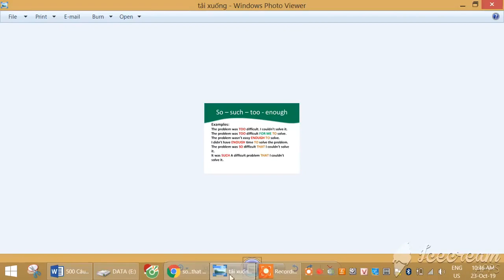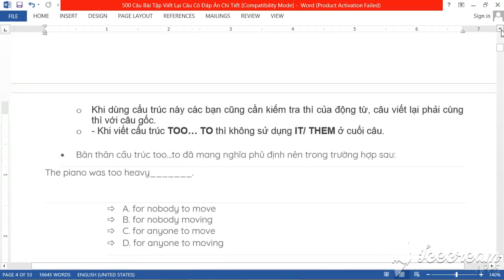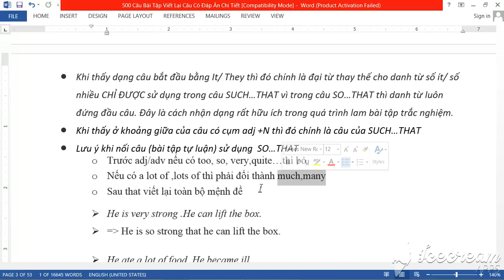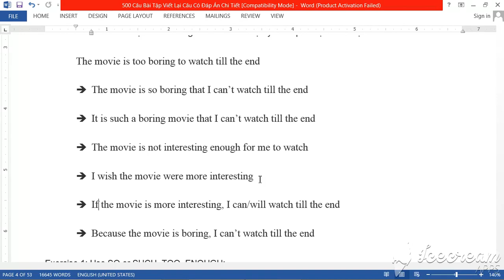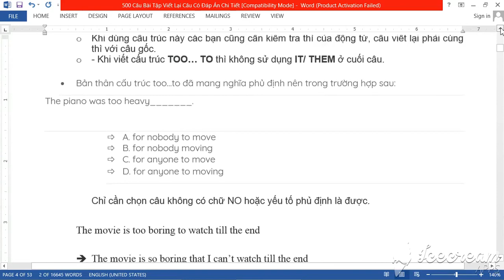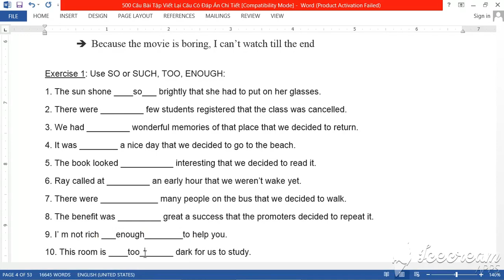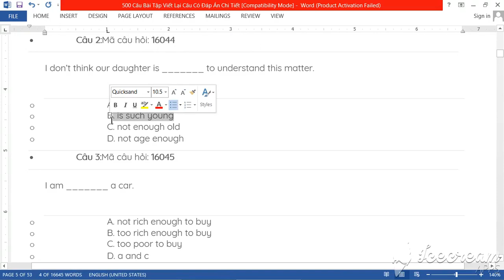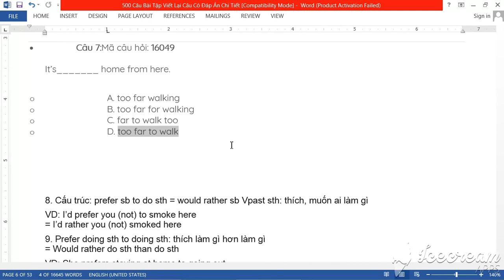CÁCH SỬ DỤNG SO/SUCH/ENOUGH